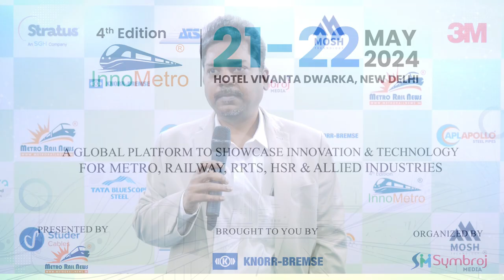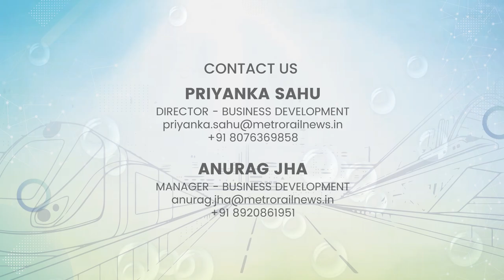Mr. Sibi Chakkravarthy, MD, MPMRCL Shares his insights at InnoMetro 2024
[InnoMetro 2024 Testimonials]

We extend our sincere thanks to Mr. Sibi Chakkravarthy, MD, Madhya Pradesh Metro Rail Corporation Limited for appreciating InnoMetro 2024 and sharing his valuable insights with the attendees.

Mr. Chakkravarthy highlighted the importance of sustainability in metro projects.

InnoMetro remains committed to serving the metro and railway industry by providing high-quality conferences and exhibitions.

Join us for InnoMetro's 5th Edition which will take place on 21- 22 May at Pragati Maidan, New Delhi.